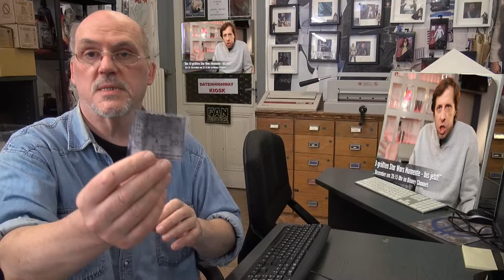#4 Star Wars Community Wohnzimmer plauderei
Die ersten Gedanken zu Han Solo die Story nach Kino 3D am 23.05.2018 gehört zur Star Wars Sendung Star Wars Gruppe Facebook Communty Wohnzimmer...